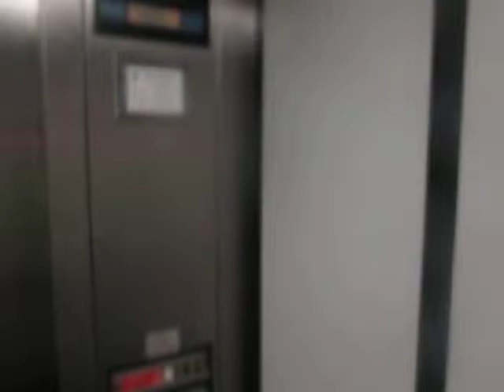Rosita tries her hand as an elevator operator- Thursday December 19, 2013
Me using my Rosita doll as an elevator operator as it was taken inside Macy's at Emerald Square mall in North Attleboro as she said the numbers in spanish on the elevator.